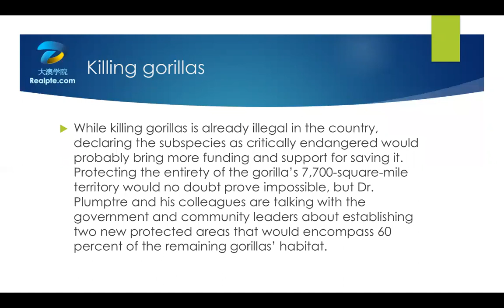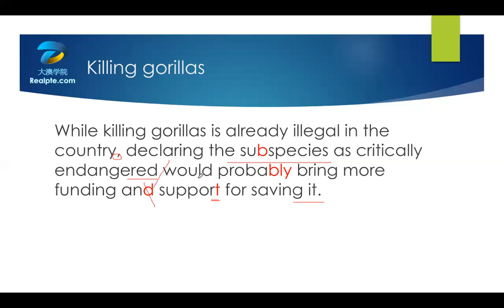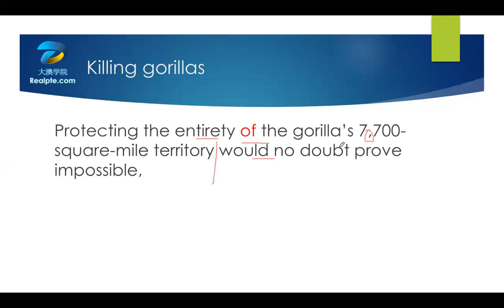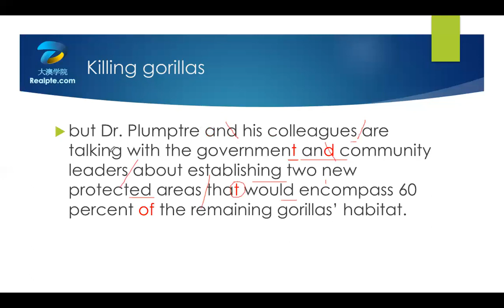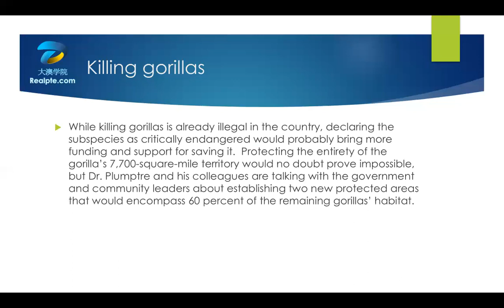【大澳PTE】RA 010114.Killing gorillas猎杀大猩猩